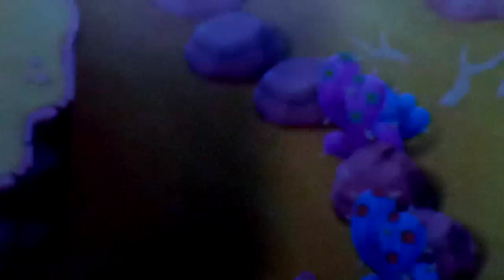Let's play Mario & Luigi: Superstar Saga DX Part 75: Popple Is About To Get Popped One More Time!